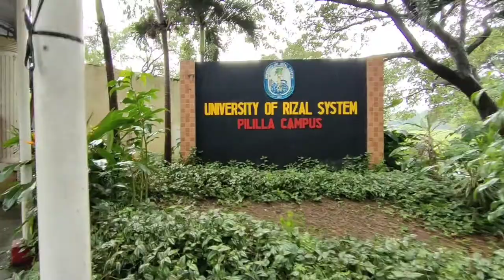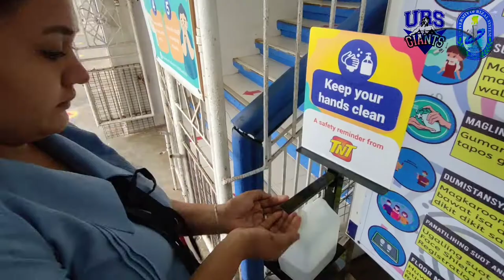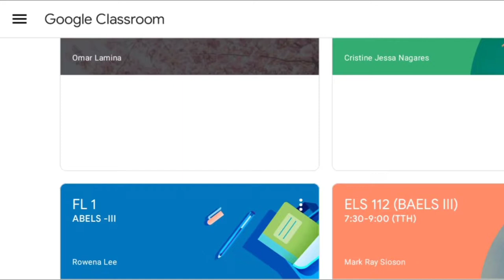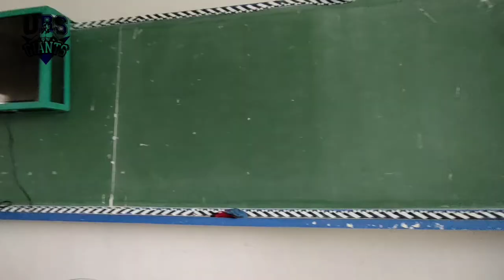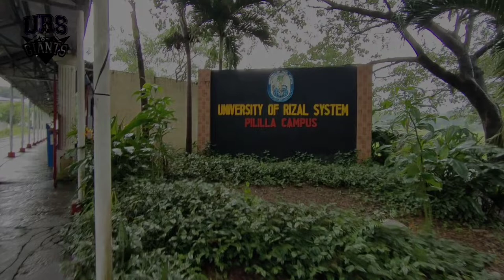Bachelor of Arts in English Language Studies Video Promotion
FL 1 (Korean)

안녕하세요!

Bachelor of Arts in English Language Studies(AB ELS)는 교육, 미디어, 광고, 작문 및 출판 분야에서 경력을 쌓기 위한 훌륭한 출발점입니다. 영어, 커뮤니케이션 또는 법률 분야의 대학원 또는 전문 연구; 의사 소통 능력이 중요한 모든 분야에서 발전하기 위해.

우리는 AB ELS의 학생입니다. 다양한 언어의 아름다움을 탐구하는 여정에 함께 하시길 바랍니다.

/annyeonghaseyo!

Bachelor of Arts in English Language Studies(AB ELS)neun gyoyug, midieo, gwang-go, jagmun mich chulpan bun-ya-eseo gyeonglyeog-eul ssahgi wihan hullyunghan chulbaljeom-ibnida. yeong-eo, keomyunikeisyeon ttoneun beoblyul bun-yaui daehag-won ttoneun jeonmun yeongu; uisa sotong neunglyeog-i jung-yohan modeun bun-ya-eseo baljeonhagi wihae.

ulineun AB ELSui hagsaeng-ibnida. dayanghan eon-eoui aleumdaum-eul tamguhaneun yeojeong-e hamkke hasigil balabnida./

[Hello!

The Bachelor of Arts in English Language Studies (AB ELS) is an excellent starting point for a career in education, media, advertising, writing and publishing. Postgraduate or professional studies in English, communication or law; To advance in any field where communication skills are important.

We are students of AB ELS. Join us on our journey to explore the beauty of different languages.]

Joyce-Ann M. Gonzalez
John Francis P. Sisante
Karla Angel G. Tactay

감사합니다!